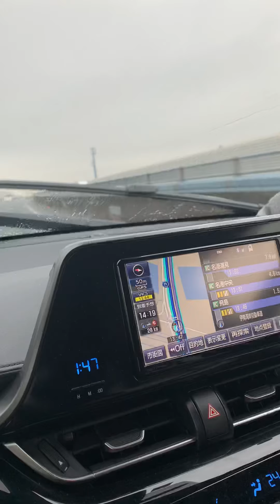From Osaka to Aichi-Ken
Share Ko Po sa inyo kung gaano kaganda ng kalsada ng Japan